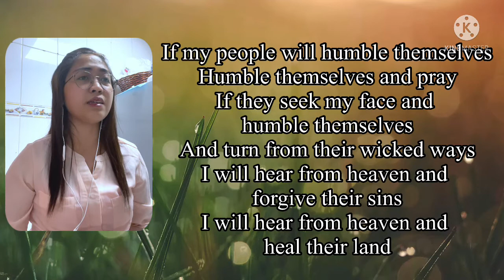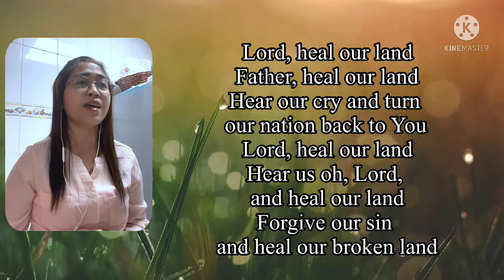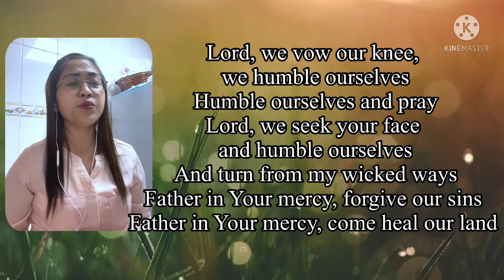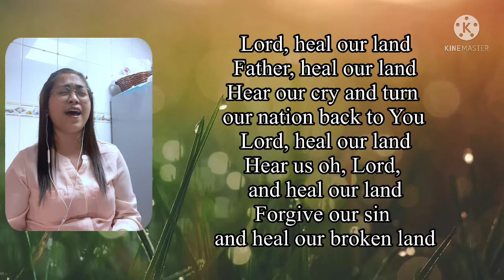Response Song - Heal our Land